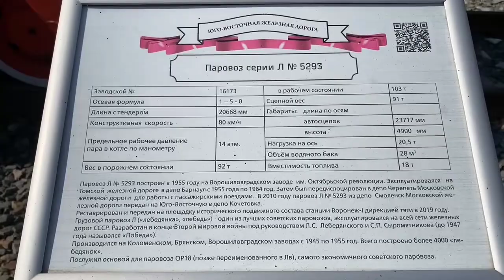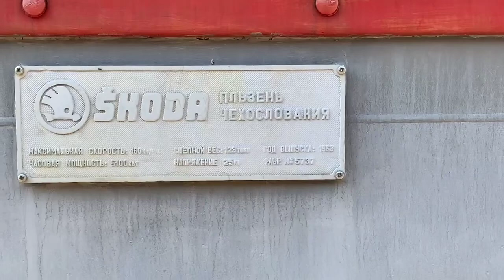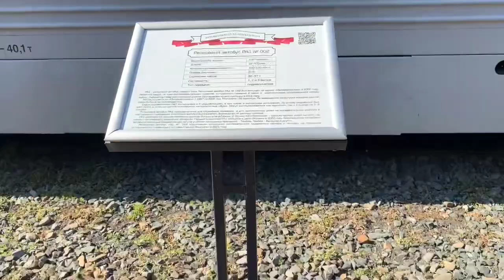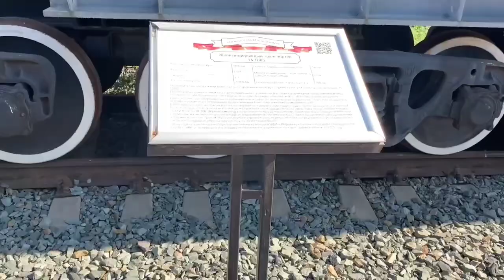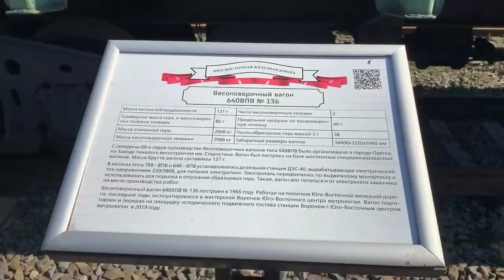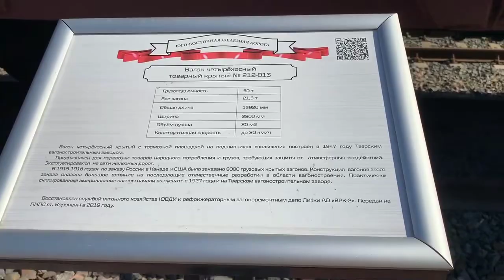Железнодорожный музей на станции «Воронеж-1»